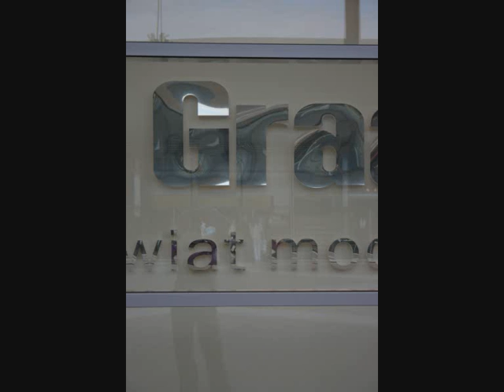Łódź - Lech Janerka Strzeż się tych miejsc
moje miasto Łódź